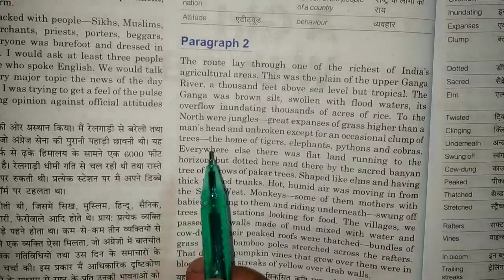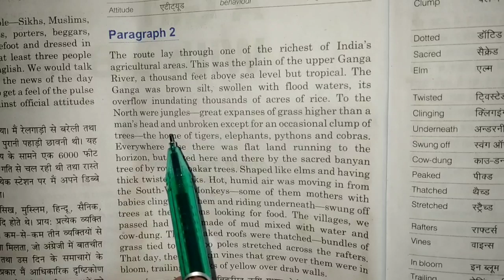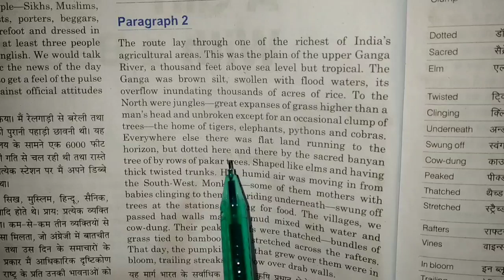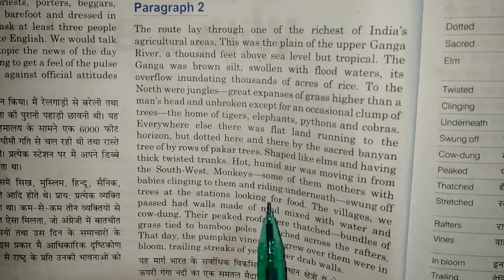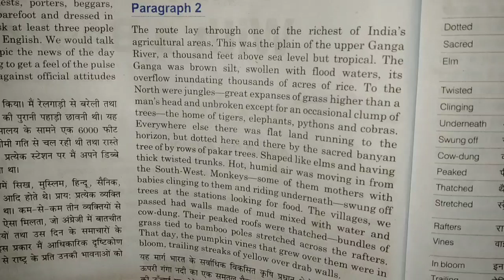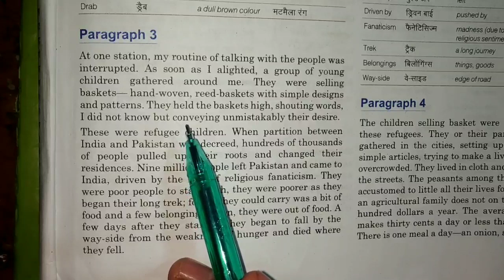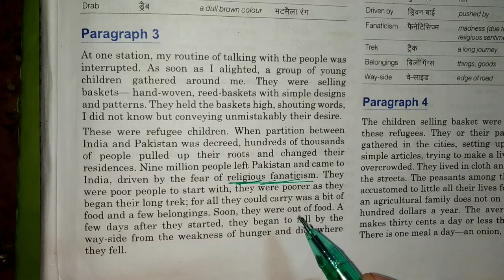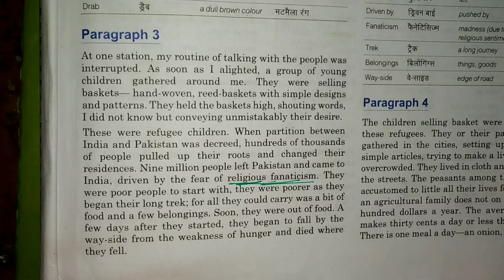🔴 Live | A girl With A basket | भाग -1| Chapter -1 / Explain In Hindi | By Study knowledge